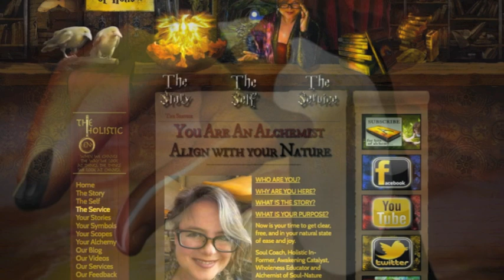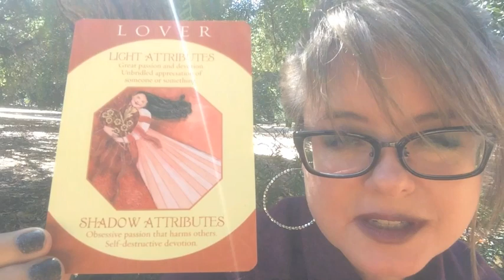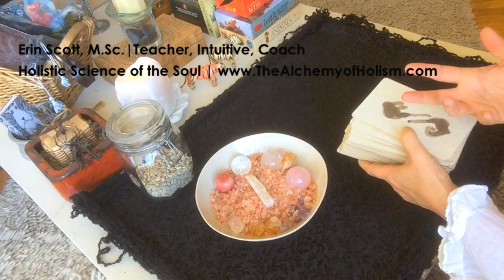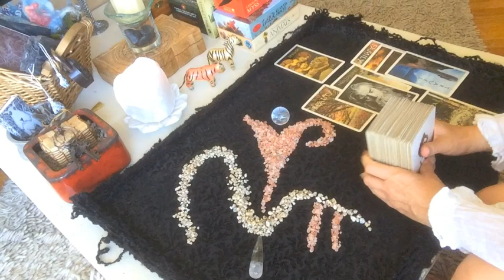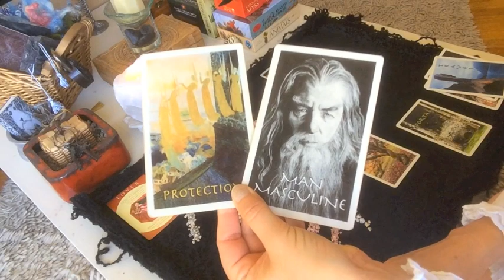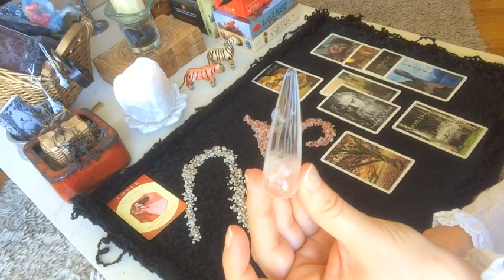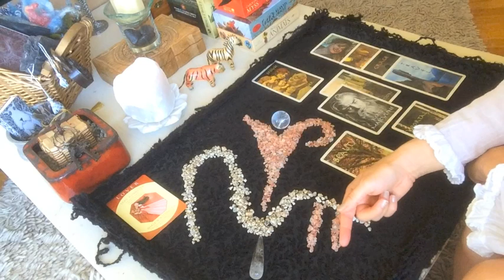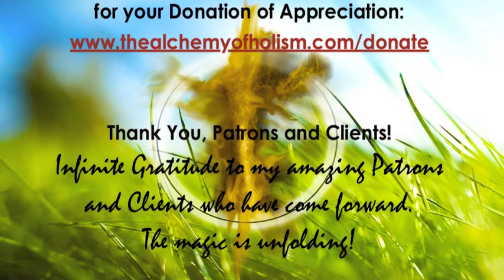Aquarius July 2016 | Alchemy Scope for Soul Evolution | Monthly Reading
| This 6-point Alchemy Scope taps into our unfolding stories to serve your clarity, alignment, transformation, evolution and natural bliss state.

With astrology at the foundations, I look at the Sabian Symbol for our Macrocycle, the I Ching for your sign's Microcycle, a Card Reading for your situation, an Archetypal card for your growth, and your Dakini  (goddess) for your optimal embodiment.